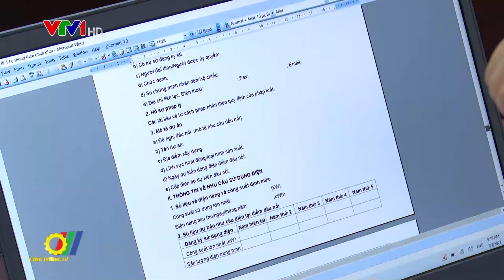Tổng Công ty Điện lực miền Bắc nỗ lực đẩy nhanh tiến độ các công trình trọng điểm cấp bách năm 2022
Trải qua 6 tháng đầu năm 2022, EVNNPC dù đã nỗ lực triển khai các dự án trọng điểm, nhưng do một số nguyên nhân khách quan nên vẫn còn một số dự án trọng điểm cấp bách chưa thể triển khai đúng tiến độ, ảnh hưởng rất lớn đến công tác kinh doanh -  dịch vụ khách hàng và nhiệm vụ đảm bảo cung cấp điện…